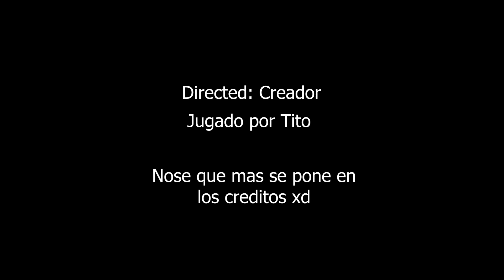El JUEGO de WOLVERINE es mejor que la PELICULA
Wolverine es uno de mis personajes favoritos que conocí gracias a este fantástico juego que esta inspirada en la película de Wolverine Origins, a pesar de que la película fue cuestionada, el juego supera todas las expectativas,
Ademas de respetar mucho al personaje, podemos tomar el mando y sentir como seria ser Wolverine.